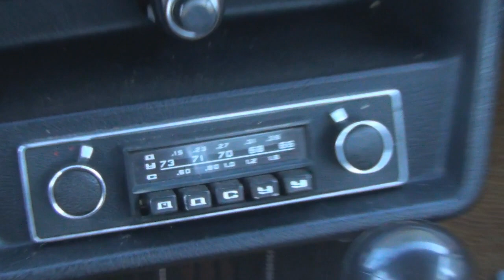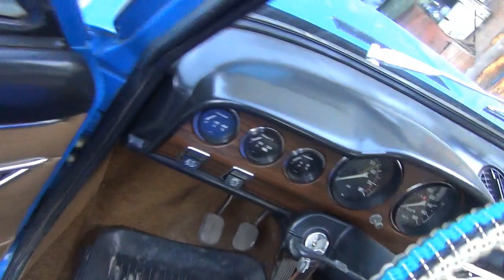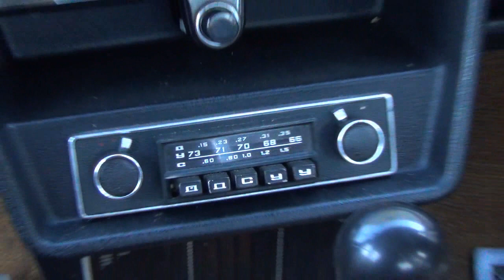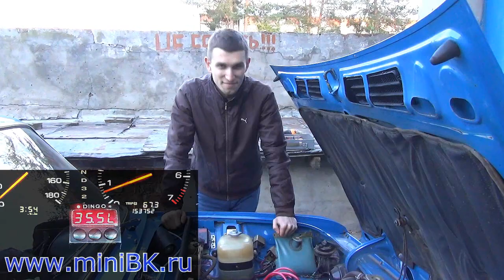ВАЗ-2103. 39 лет!!! А выглядит на годик!!!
Автомобиль 2103 76 года, а смотрится, как с конвейера. Молодцы парни!